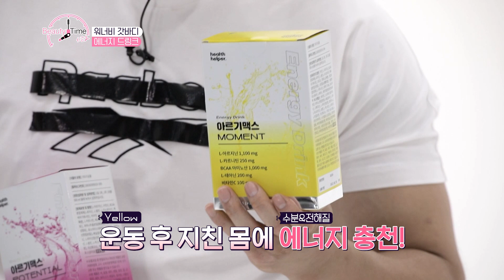다들 에너지 충전 하셨죠? 로우킥을 배워보아요! - 아르기맥스 에너지드링크 [뷰티타임 시즌2 / 2회]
다들 에너지 충전 하셨죠? 시작해 볼까요?
킥복식의 꽃! 로우킥을 배워보아요!
괜찮습니다! 세게 때리세요!

라이프타임(LIFETIME) 뷰티타임 시즌2
2회 워너비갓바디 코너 2020년 9월 27일 오후 8시 방송

영상 속 제품
+ 아르기맥스 포텐셜, 모먼트

제작:Contact
Two Min's Production

자막 작성자(영어) RCsnake